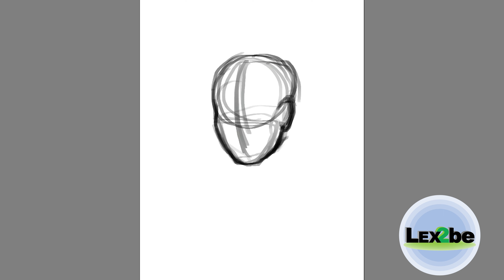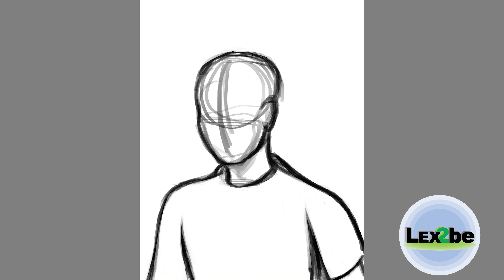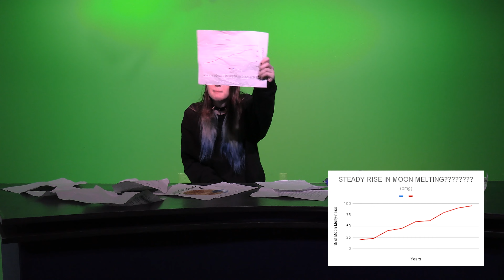March 14, 2023 Lex2be Re-post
Welcome back to another episode of Lex2be! Today’s episode features Heidi with an amazing video of her creating a portrait, Kai & Maroon visit Digital Multimedia, Tara, Jonathan, and Heidi with the news, Lulu with a fun story about cheese, and Redding talking about the upcoming play at Airport.  Please send an email to Mrs. Reamer if you are interested in being showcased on the news.